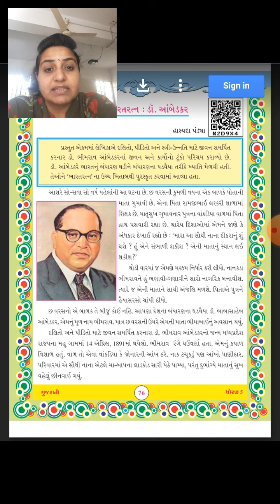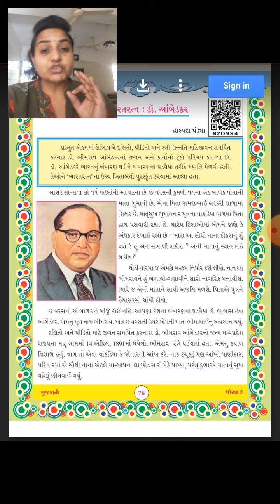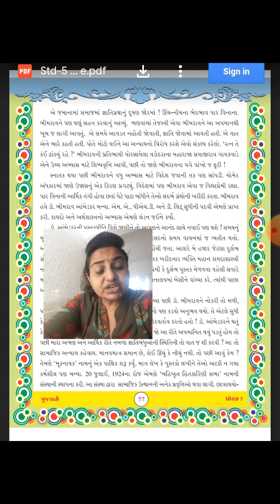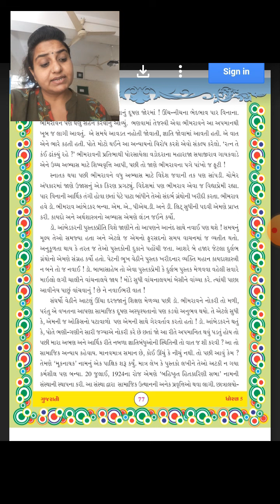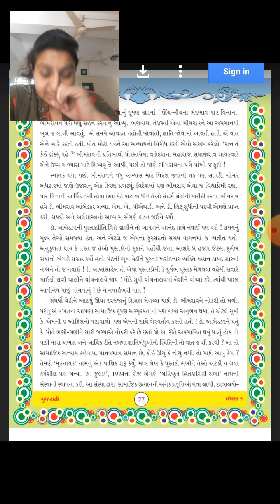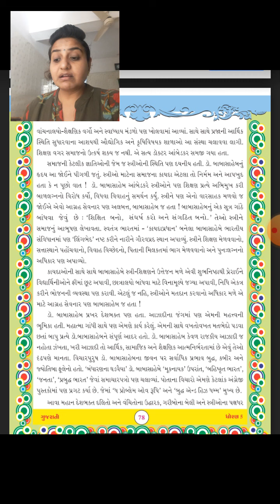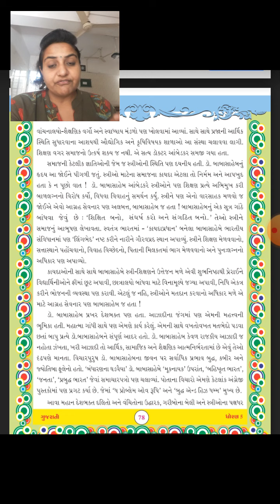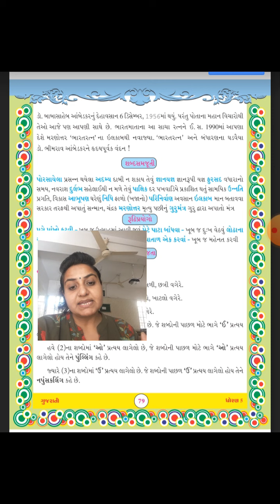std_5th Gujarati Ch_13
Gunjan Ben